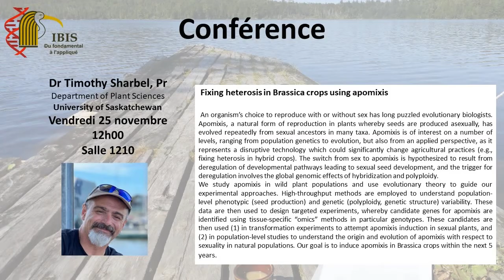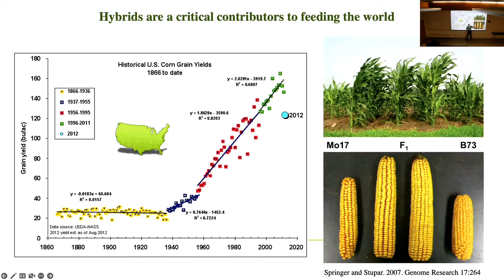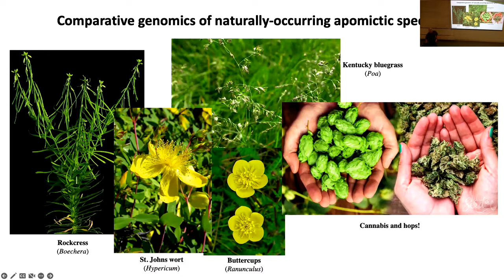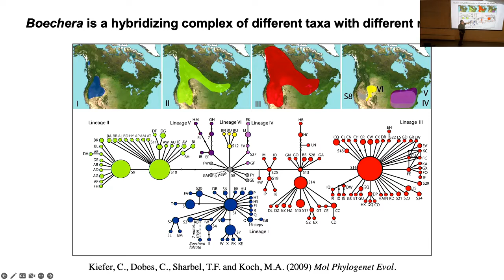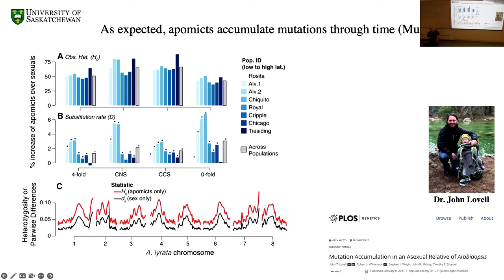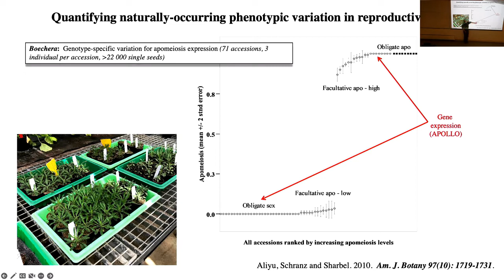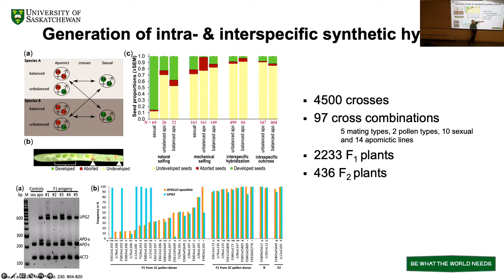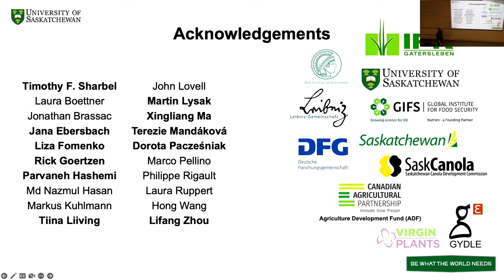Conférence Timothy Sharbel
Fixing heterosis in Brassica crops using apomixis